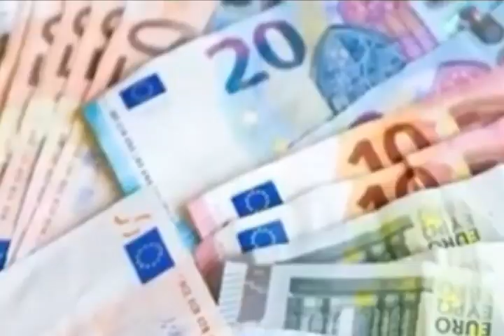USD $ American Dollar Rate |25-7-2023|US dollar Exchange Rate Today VS All Countries | CURRENCY NEWS